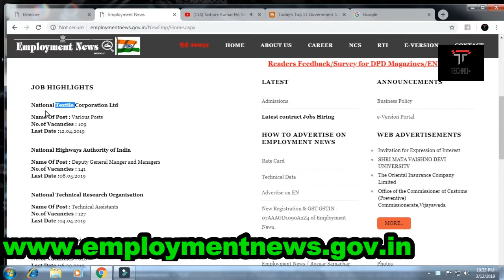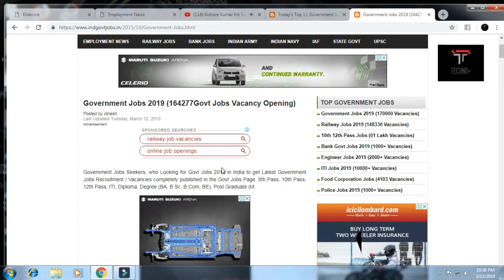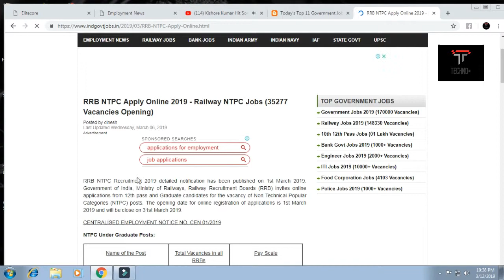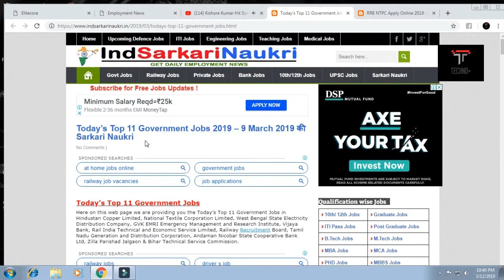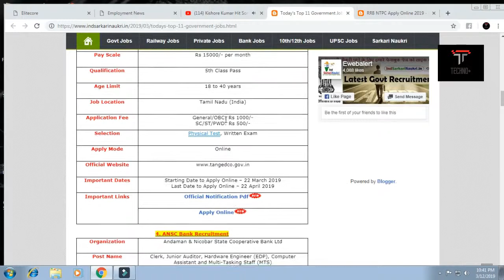latest govt jobs recruitment available in English 2019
Link-

Ncs-  A-Group -Verve

FAIR-USE COPYRIGHT DISCLAIMER * Copyright Disclaimer Under Section 107 of the Copyright Act 1976, allowance is made for "fair use" for purposes such as criticism, commenting, news reporting, teaching, scholarship, and research.

,employment news,
, Latest Govt job recruitment,
,Online Application form fill up,

Hope This Video add some Values To Your Life.

Rise Above Impossible.